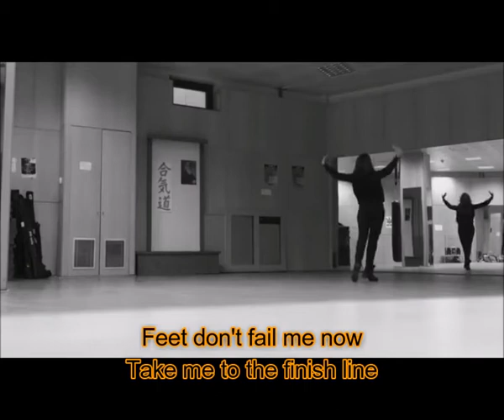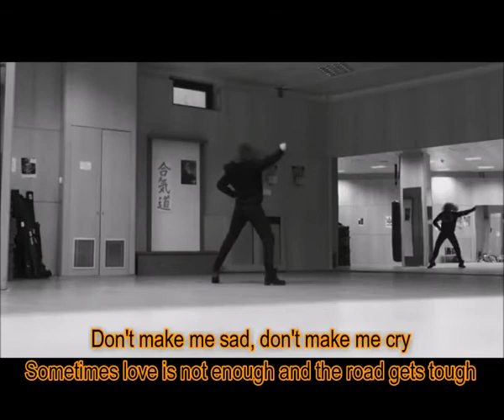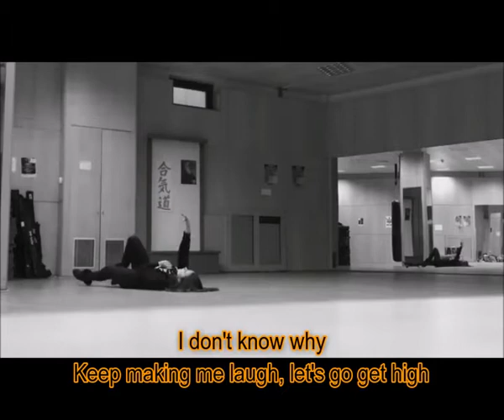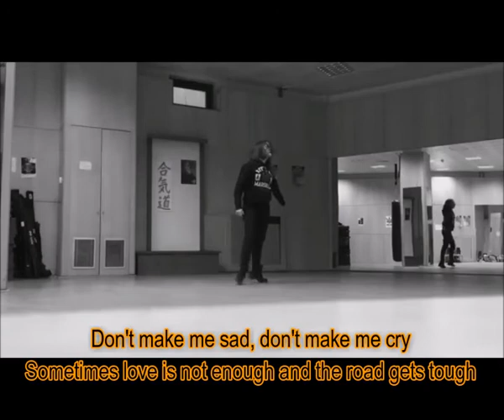Born To Die (Lyric Video) - Lana Del Rey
Born To Die by Lana Del Rey

lyrics:

Why?
Who me?
Why?

Take me to the finish line
But I'm hoping at the gates,
They'll tell me that you're mine

Sometimes love is not enough and the road gets tough
Keep making me laugh, let's go get high

Tried to take what I could get
Scared that I couldn't find

So don't make me sad, don't make me cry